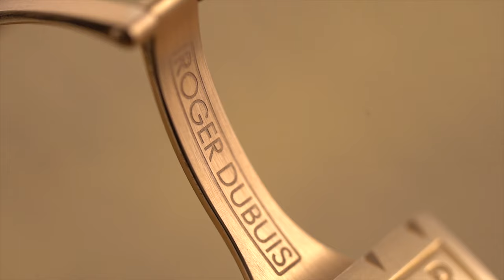Review trên tay đồng hồ Roger Dubuis Excalibur Chronoexcel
Mặc dù đã qua đời vào cuối năm 2017, nhưng nghệ nhân đồng hồ Roger Dubuis đã để lại rất nhiều tác phẩm để đời, đóng góp rất nhiều cho ngành đồng hồ quốc tế. Trong số đó, chúng ta không thể không nhắc tới dòng đồng hồ Chronoexcel với thiết kế cực kỳ mạnh mẽ.

Hệ thống showroom:
- 69 Quang Trung, Hai Bà Trưng, Hà Nội
- 55 Đống Đa, Hải Châu, Đà Nẵng
- 164 Trần Hưng Đạo, Quận 1, TP Hồ Chí Minh